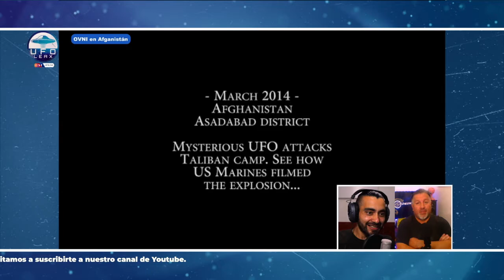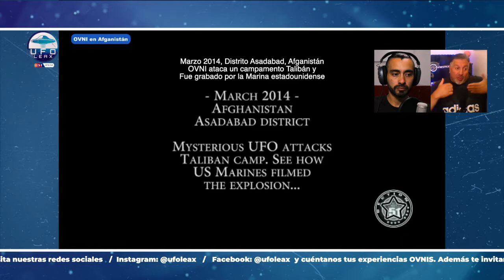UFOLEAX: Análisis de tres videos en nuestra sección UFO Checking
Análisis de tres videos en nuestra sección UFO Checking.
En esta ocasión un video sobre un OVNI en Afganistán, otro en el norte de Chile y finalmente la captura de un objeto sobre el Volcán Villarrica captado por un equipo de Televisión Nacional de Chile.